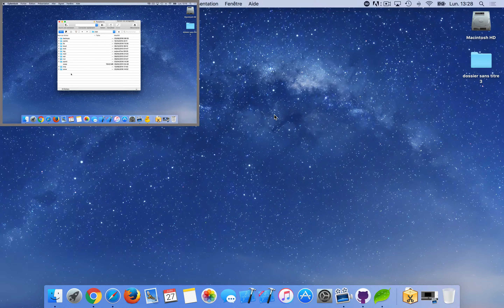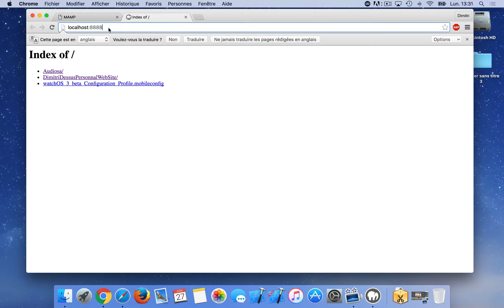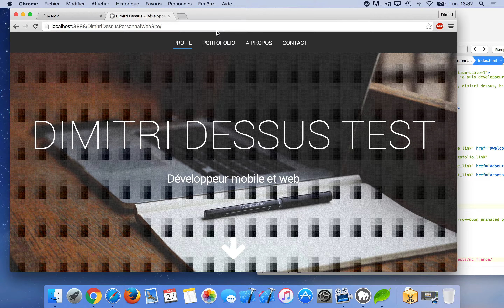Mes logiciels indispensables pour le développement web et mobile (Partie 2)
Aujourd'hui on se retrouve pour la seconde vidéo où je vous présente tous les logiciels que j'utilise dans le développement web et mobile.

N'hésitez pas à me proposer vos logiciels favoris dans les commentaires ;)

PS: N'hésitez pas non plus à mettre la vidéo en Full HD 60FPS !

Bonne vidéo !